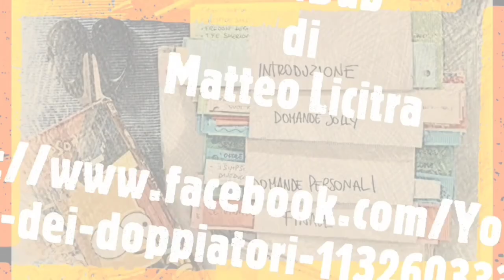Dedica a Stefano Brusa